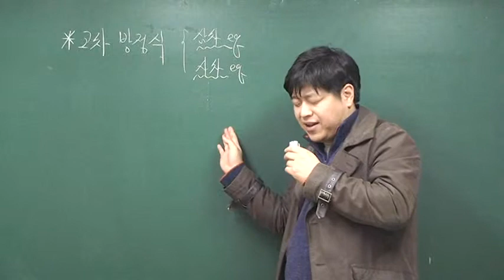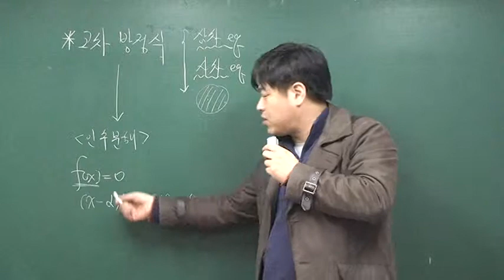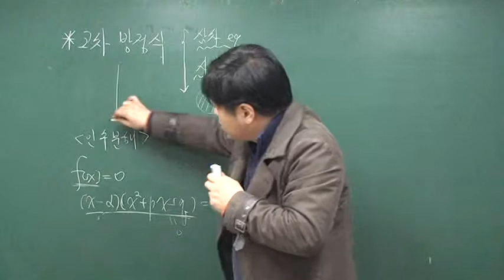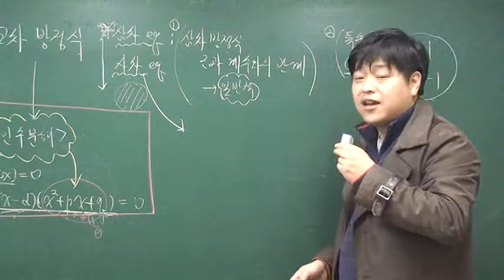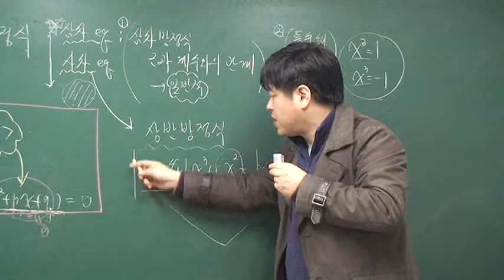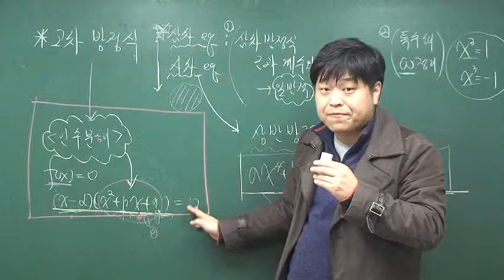A106 고차방정식의 풀이 단원맵